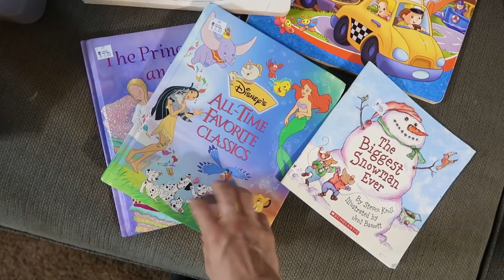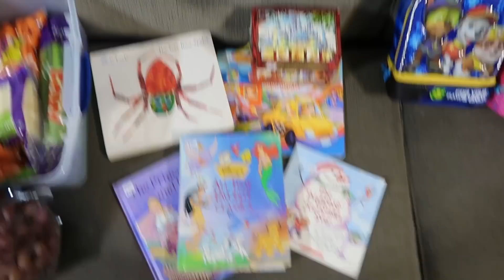WE NEED YOU TO HELP THE HEROES OF THE FOURTH DIMENSION!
Another note! Now the heroes of the fourth Dimension need your help!
↓↓↓↓↓↓ CLICK TO SEE MORE ↓↓↓↓↓↓↓↓
These notes just keep appearing out of thin air! Who is really leaving them? Are there really heroes of the fourth Dimension? What are we going to do to help them restore the message Treasure Family?

Intro Theme song by Cody Crabb:
Codycrabb.com